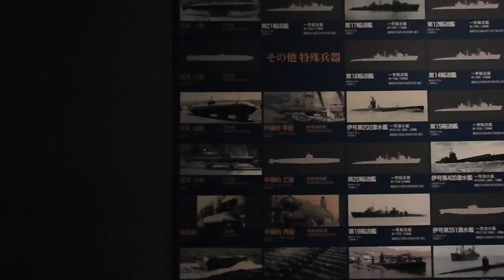The WW2 Japanese fleet on pictures in Yamato museum 大日本帝国海軍呉市海事歴史科学館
In the Yamato museum you can find this wall of pictures with the ships Japan had in the war.